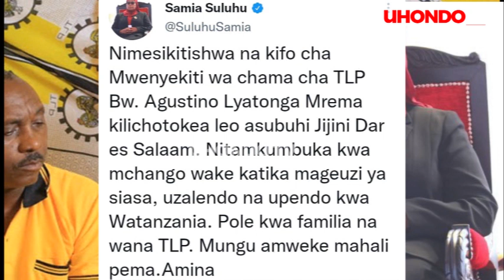KWA HUZUNI KUBWA RAIS SAMIA AMLILIA MREMA BAADA YA KIFO CHAKE, AFUNGUKA MAZITO